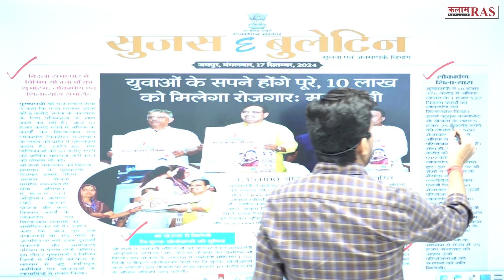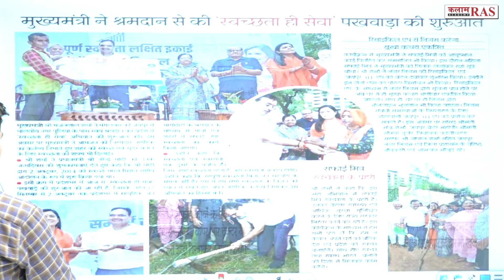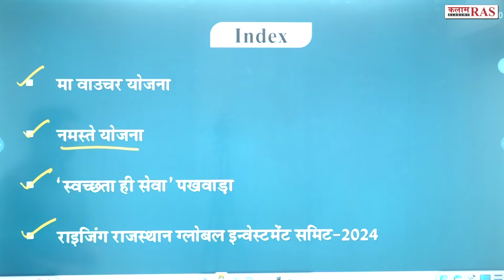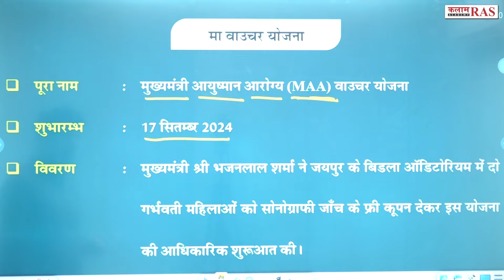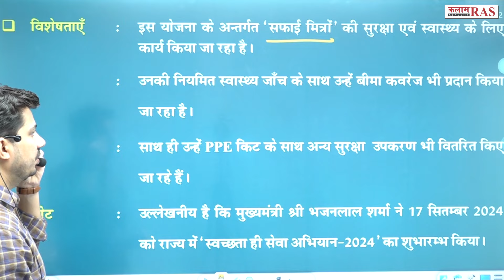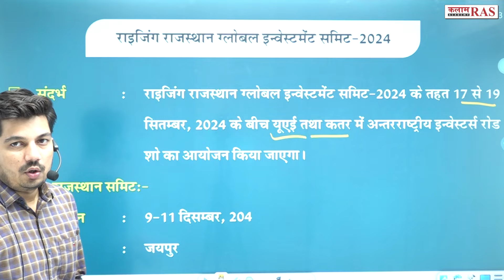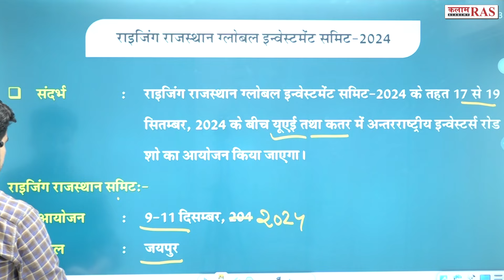सुजस सारांश | Daily Sujas Bulletin | By Vipin Sir | Kalam Academy Sikar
Video Se Related Points:-
मा वाउचर योजना
नमस्ते योजना
‘स्वच्छता ही सेवा’ पखवाड़ा
राइजिंग राजस्थान ग्लोबल इन्वेस्टमेंट समिट-2024

Join OUR Telegram CHANNELS👇
☞ टेलीग्राम :--